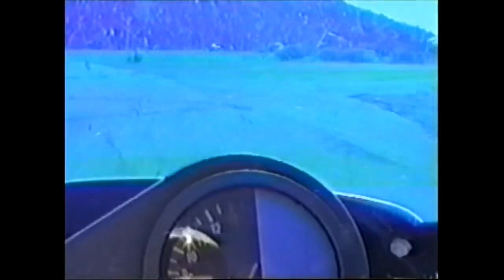Motorcycle Accident Of Orlando Pablo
San Diego, California, August 12, 1998